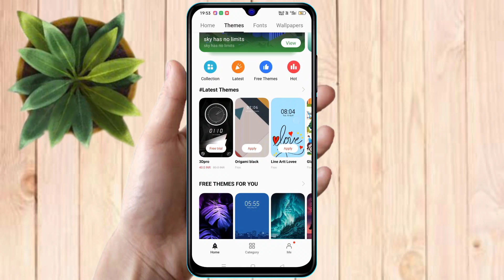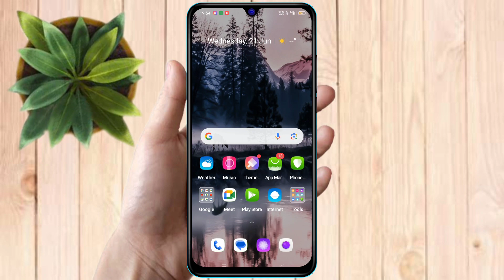how to change theme in realme narzo n53 | realme narzo n53 me theme download kaise kare